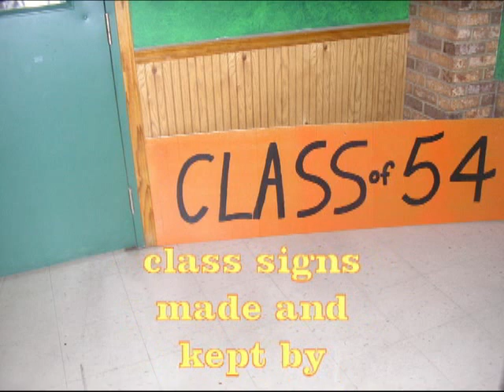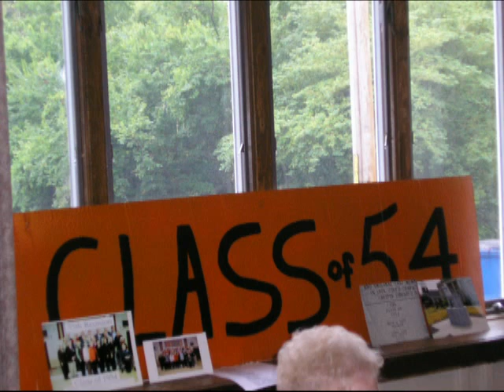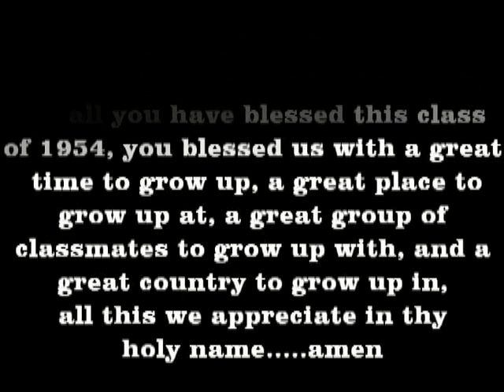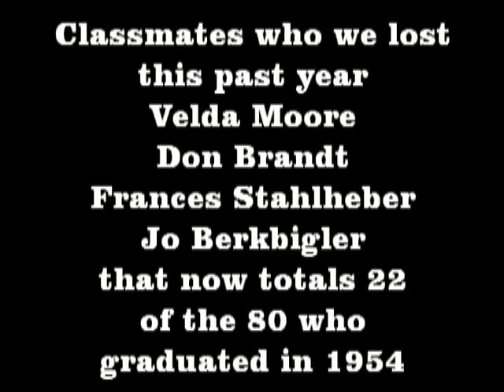CHS CLASS 54 REUNION 2012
CHS CLASS 54 REUNION 2012, reunion of class of 1954 July 13-14m2012